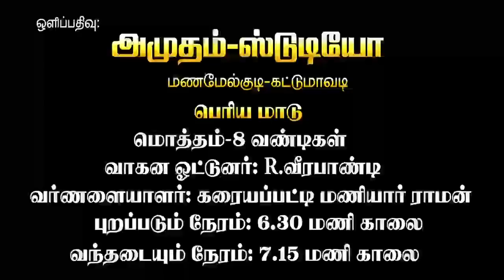பெரியமாடு -கத்தக்குறிச்சி பந்தயம் பெரியமாடு -09.09.2018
Amutham Studio
Manamelkudi-Kattumavadi